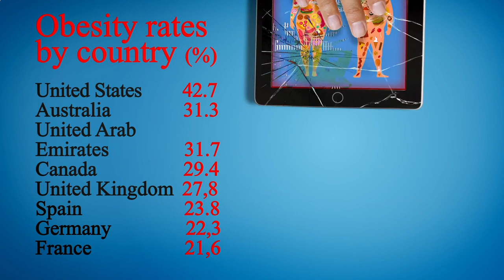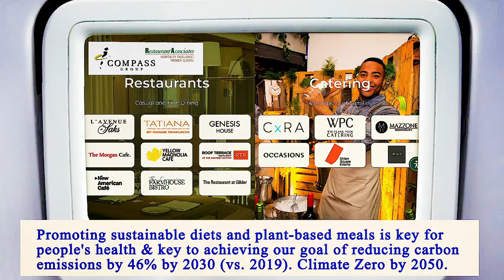Nearest Restaurants From Me Manhattan 10012 NY, New York County, New York, United States